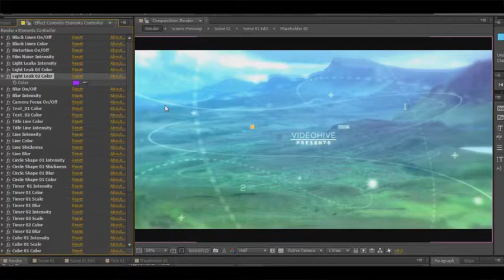Inspiring Parallax Opener | Slideshow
• Modular construction
• Color control
• Effects control
• No plugins required
• 100% After Effects project
• Fully customizable
• Logo Placeholder
• Present Scene
• Very easy to edit!
• Awesome atmosphere!
• 3D Cmera Space
• Cinematic Look Effects
• Modern Design
• Cinematic Titles